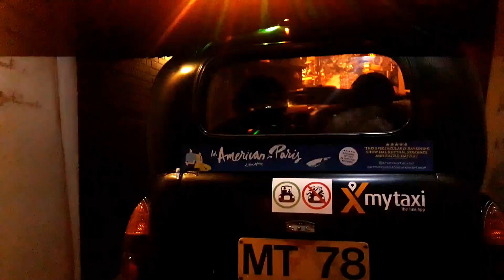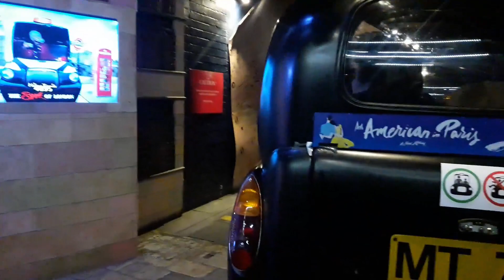SOLO LONDON TRAVEL VLOG 🇬🇧| 2019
Hope you all are doing fine ! So this video back from 2019 has been sitting in my drafts for ages ! So better late than never ! The world 5 years ago definitely was a different place ! Can’t believe it’s been that long ! I have more of such vlogs which I never ended up posting. Will try to make sure to post every pending video from my drafts from now on along with new videos. Hope you all enjoy this one ! 🇬🇧